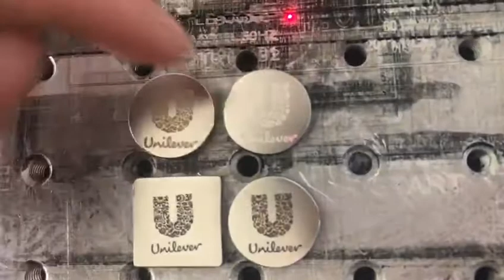20W fiber laser marking machine for aluminum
20W fiber laser marking machine for aluminum